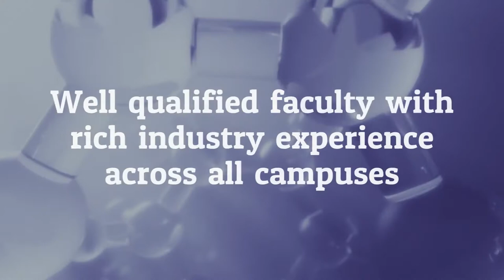ICFAI Business School | IBSAT 2020